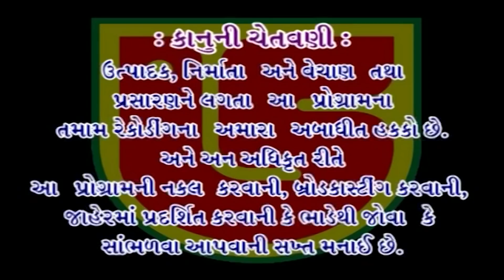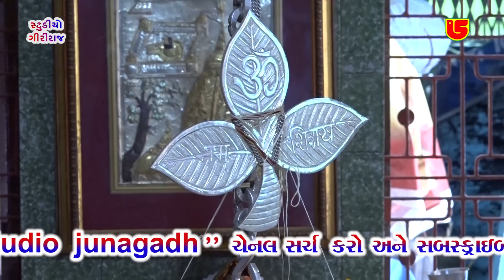06-Kashmiri Bapu Aashram Santwani 2019 | Bhole Teri ભોલે તેરી જટા મેં | Mayur Dave & Laxman Barot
GIRIRAJ STUDIO PRESENTS

❖ Album:-Param Pujya Sant Shree Kashmiri Bapu Aashram Santwani , Skand Puran Prasange Thayel Santwani Datareshwar Mahev (Kashmiri Bapu Aashram) Santwani-2019  -  Audio & Video Pen Drive Available on Our Retail Outlet-Mo:-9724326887..
❖ Song:-Bhole TeriJatame
❖ Singer:-Laxman Bapu Barot
❖ Producer:-Atul Patel
❖ Music Label:-Giriraj Studio - Junagadh